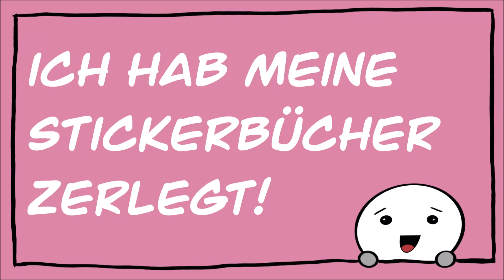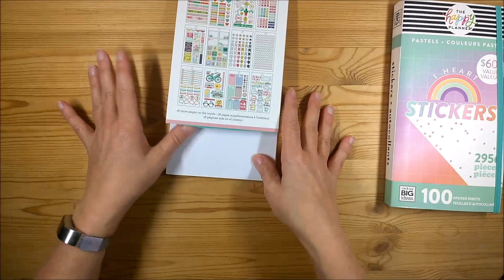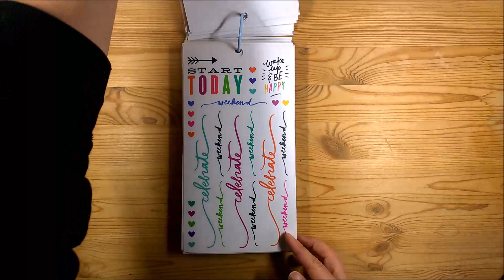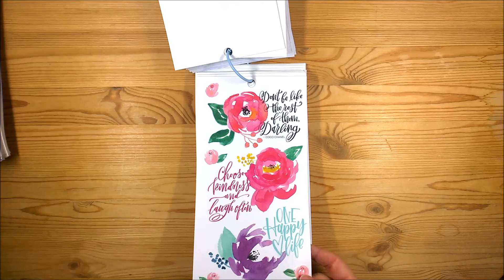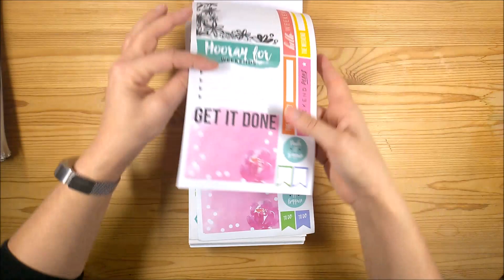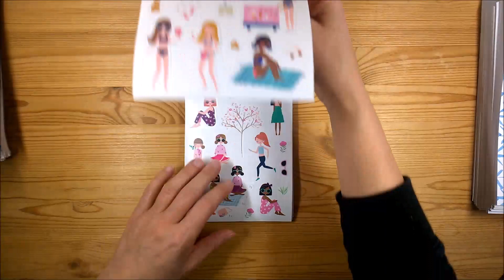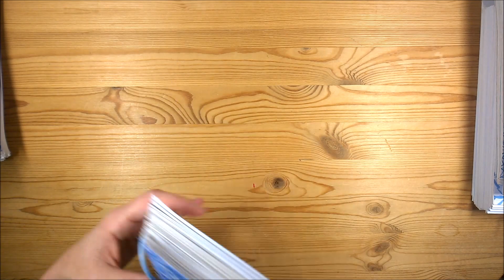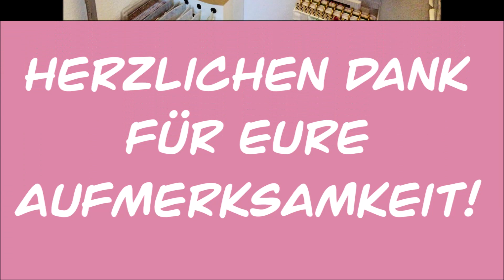Stickerbücher neu organisieren | Happy Planner Sticker | Deutsch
Ich hab's getan und ihr wolltet es sehen! ;-)

Lorelei